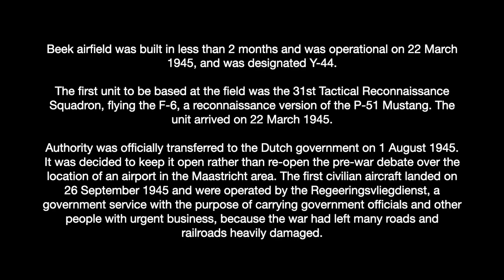BEEK AIRFIELD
BEEK AIRFIELD, NOW MAASTRICHT AACHEN AIRPORT